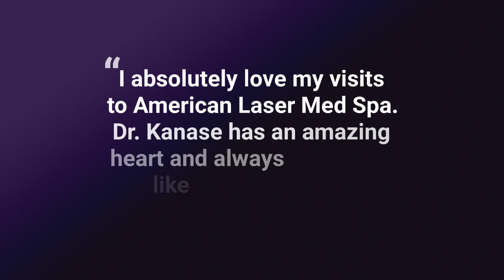Botox® Cosmetic - Testimonials